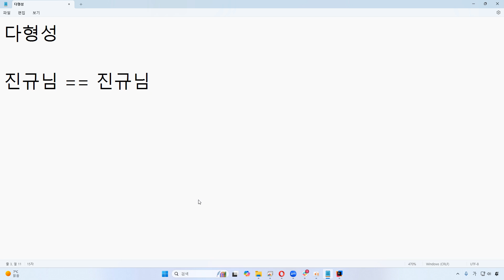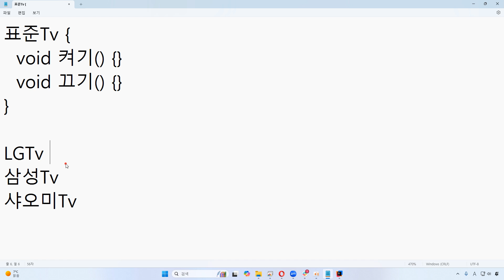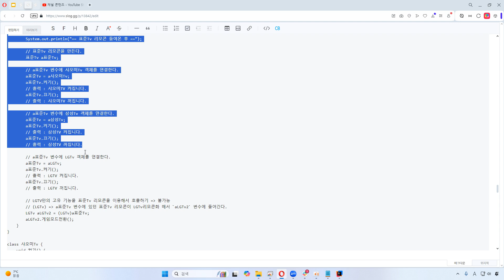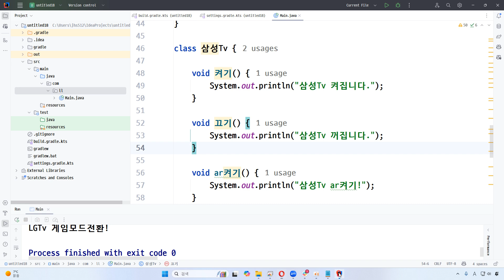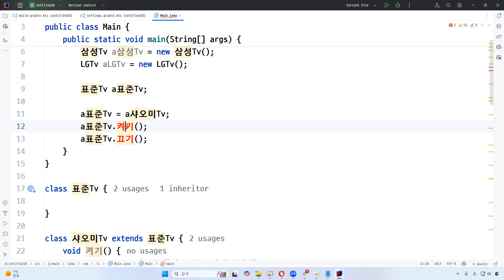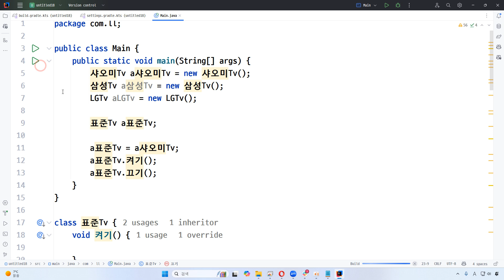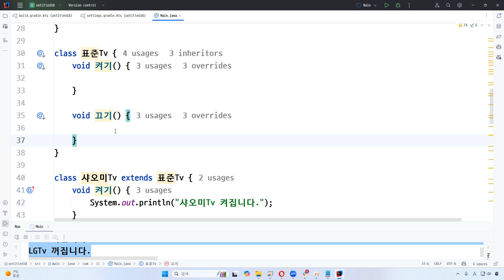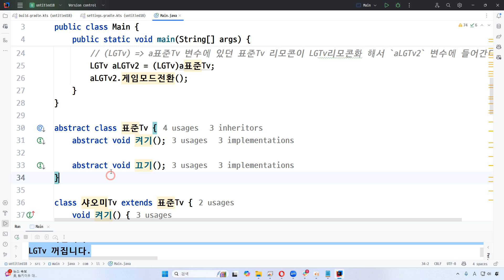24 11 21, p 13842, 40강, 샤오미TV 리모콘 보다 표준TV 리모콘이 좋다, 3부, 표준TV 도입 후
제목: 24 11 21, p 13842, 40강, 샤오미TV 리모콘 보다 표준TV 리모콘이 좋다, 3부, 표준TV 도입 후